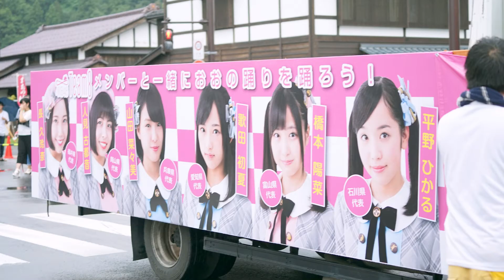2017.08.15 福井県 第50回 大野城まつり 午前の部 AKB48 Team8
メンバー各種リンク